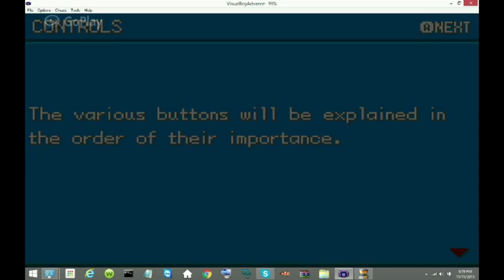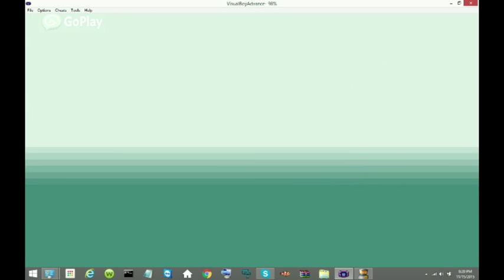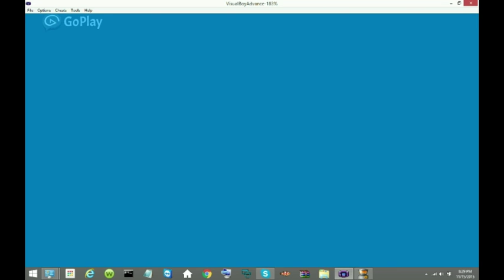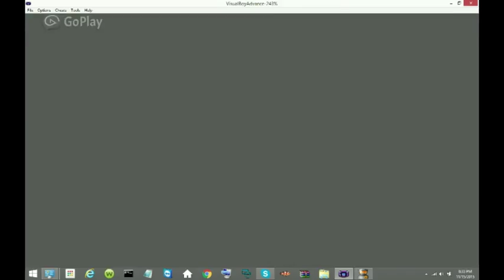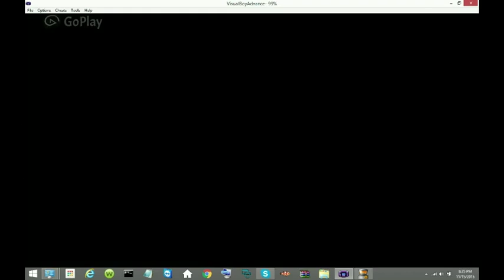Pokemon My Ass Version(Part One)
Hey Everyone Gaming PLus Here I Hoped You Got A Laugh Out Of this Cause i did Which sadly no voice but atleast the  first part of the game you saw(Hope no spoilers)